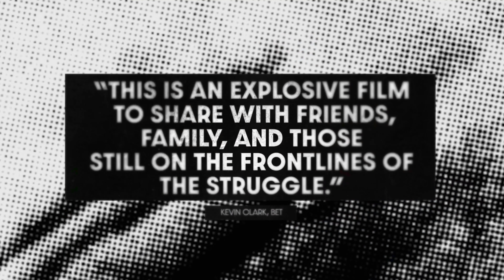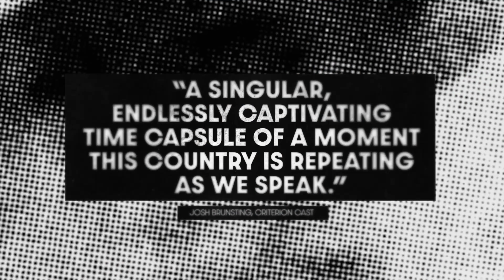Riotsville - Official US-Trailer English 4K-ULTRA HD (2022)